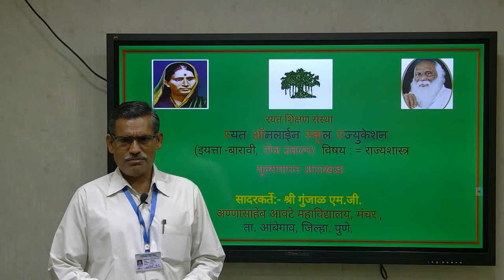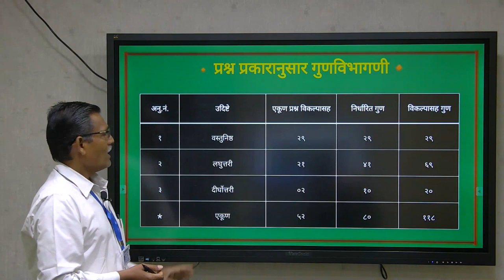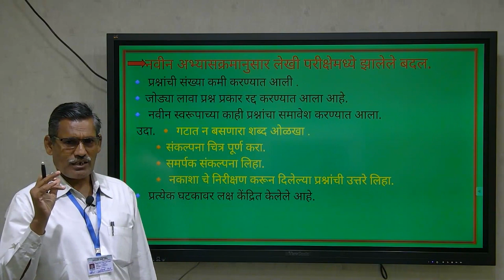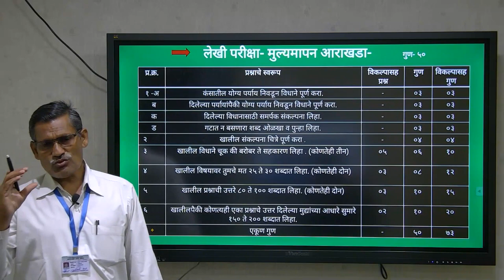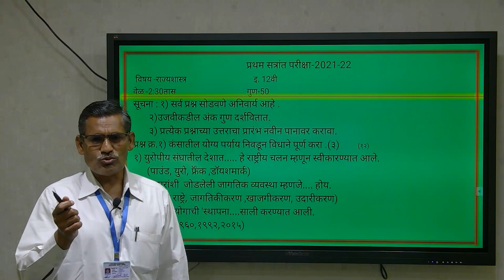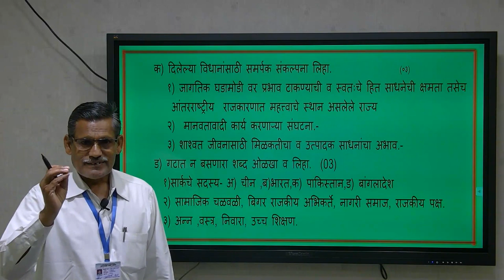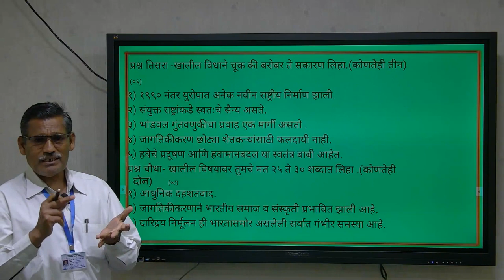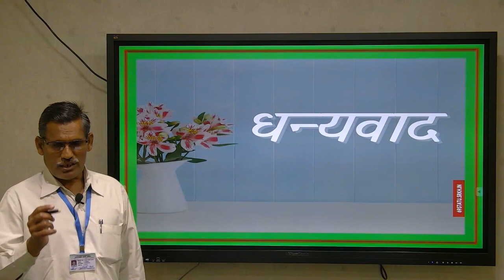इयत्ता बारावी ||मूल्यमापन आराखडा ||राज्यशास्र ||प्रा.गुंजाळ एम.जे.||अण्णासाहेब आवटे कॉलेज मंचर